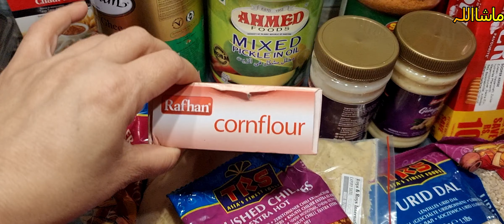Alu qeema Recipe😊 4K Ultra HD Video//her desi life In germany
*** Alu qeema Recipe.

*** Asian grocery.

***  Grocery Haul.